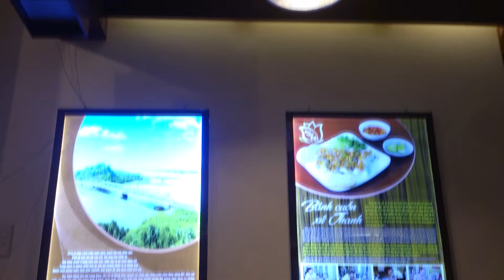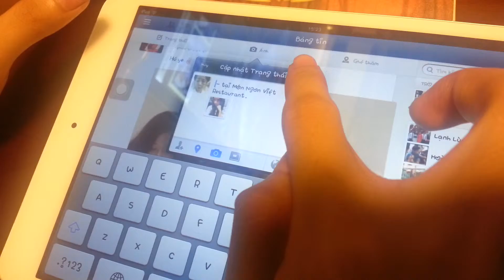DHP - Món Ngon Việt Restaurant Commercial